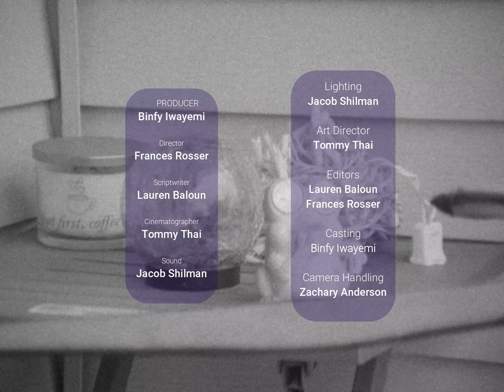Evoke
A short film shot entirely on 16mm film by students at Minnesota State University Moorhead over the course of the fall semester 2023.

We are so excited to finally be sharing this project with everyone. There was a lot of time and hard work that went into the production of this film, and I'm pleased to finally be releasing it. We've been working on this for months and this is my first "real" film, personally. I've done smaller projects but Evoke is my first official short film. Not to mention we went through all the steps of filmmaking preproduction and postproduction from writing the script, casting, location scouting, sound and lighting design, and editing.

I love this story that we're telling and the message it sends, and I hope you do too.

CREDITS
Lauren Baloun as Grace
Jordan Stanwick as Evan
Binfy Iwayemi as Charlotte

PRODUCER- Binfy Iwayemi
DIRECTOR- Frances Rosser
SCRIPTWRITER- Lauren Baloun
CINEMATOGRAPHER- Tommy Thai
SOUND- Jacob Shilman
LIGHTING- Jacob Shilman
ART DIRECTOR- Tommy Thai
EDITORS- Lauren Baloun, Frances Rosser
CASTING- Binfy Iwayemi

MUSIC
     Finding Melody- Gavin Luke
     The Light From Within- Howard Harper Barnes
     Imaginary Answer- Hanna Lindgren
     In Silence- Jakob Ahlbom

Special thanks to Zach Anderson for helping us load the film :)

Special thanks to Ryan Clancy for being such a great professor

Special thanks to MSUM SOMad

And thanks to you, for supporting us.